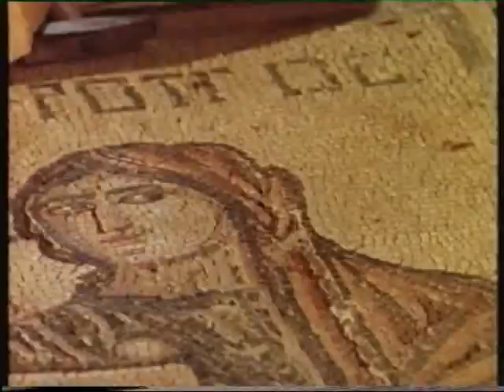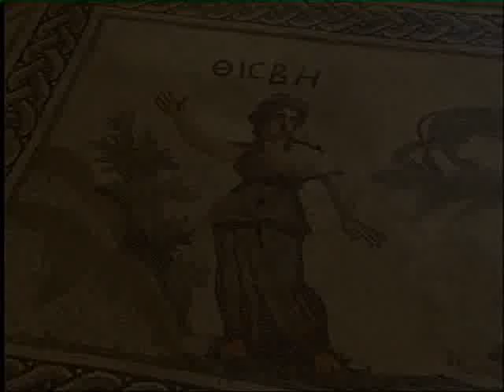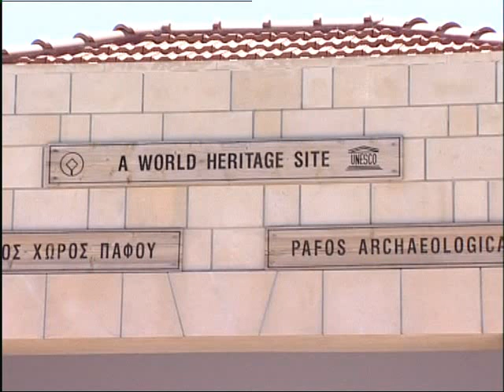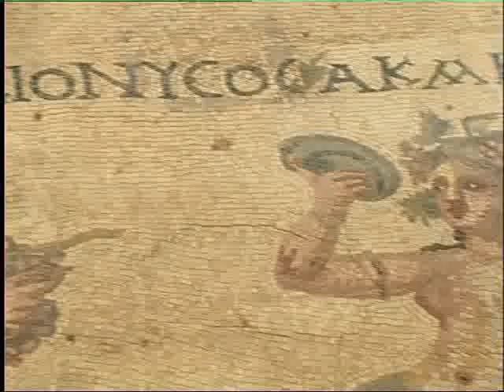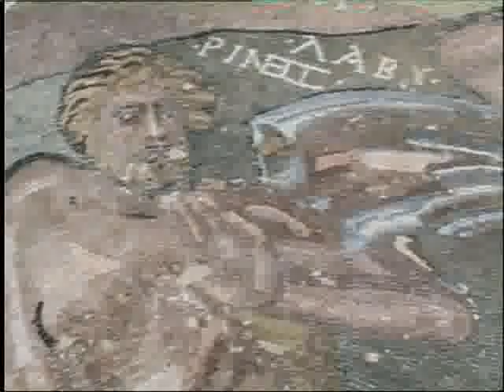Mosaics of Cyprus - part 1